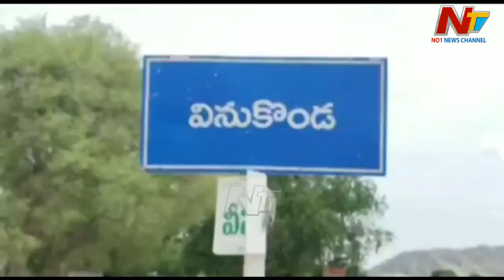ఇవాళ పల్నాడు జిల్లా వినుకొండలో సీఎం జగన్ పర్యటన | Ntv